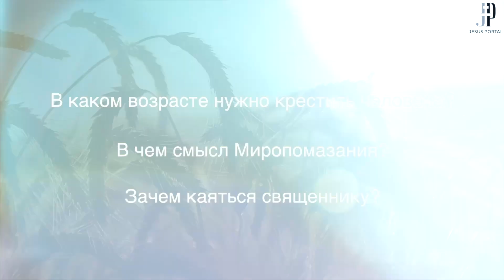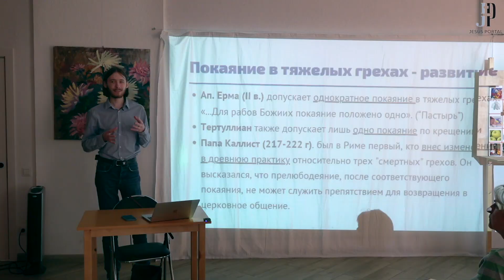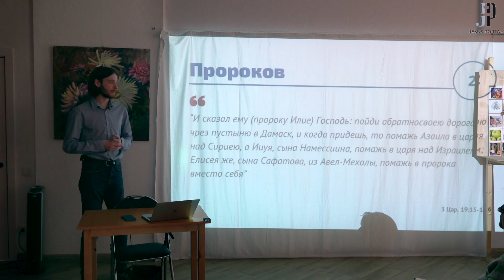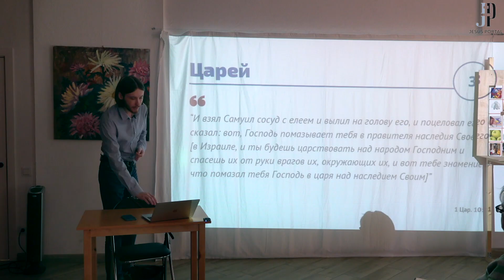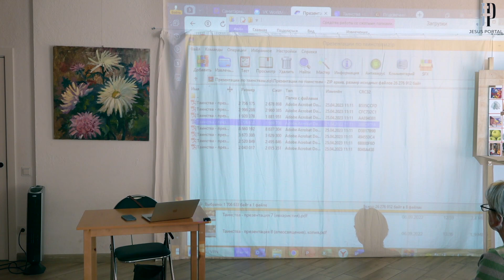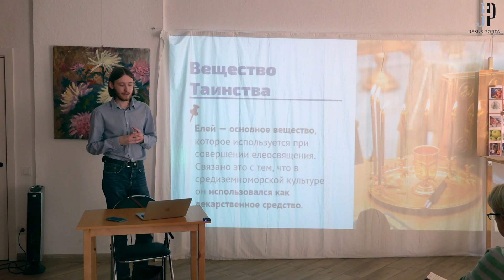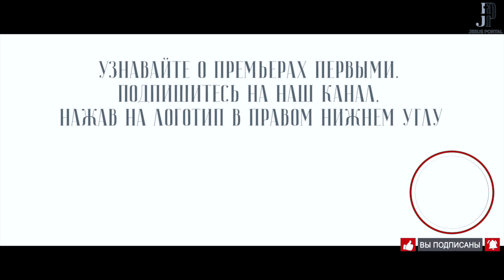Таинства Церкви. Конец времен и жизнь будущего века | Основы христианской веры | Алексей Шириков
В каком возрасте нужно крестить человека? В чем смысл миропомазания? Зачем каяться священнику? Что нас ждет в конце времен?

Портал «Иисус» объявляет о запуске нового цикла: «Основы христианской веры».

Духовное просвещение — наша главная задача. Мы стремимся доносить знания о христианской вере людям с разным опытом и в разных форматах. Вы найдете на нашем портале уникальный онлайн-катехизис митрополита Илариона «Коротко о главном» где знания о Православии, необходимые каждому человеку, представлены в виде простых и емких тезисов. Среди наших просветительских материалов — онлайн-беседы иеромонаха Павла (Черкасова), секретаря Синодальной Библейско-богословской комиссии, об основах христианской веры

Цикл, который мы предлагаем вам сейчас, — это попытка рассказать о Православии в формате очного разговора с людьми — и людьми зачастую невоцерковленными. Редактор и постоянный автор нашего портала Алексей Шириков, выпускник ОЦАД и магистр богословия, прочел большой курс лекций для всех желающих в рамках программы «Московское долголетие».

Такие беседы часто получали непредсказуемый оборот. Вопросы, задаваемые слушателями, могли быть провокационными. Люди, задававшие их, могли сомневаться в том, принимать ли им Евангелие как руководство к жизни. Уверены, что лекции Алексея и его ответы на вопросы могут быть полезны и тем, кто только начинает свое знакомство с христианством, и тем, кто говорит о своей вере с сомневающимися родственниками и коллегами.

Находим важным подчеркнуть, что, поскольку курс был прочитан перед аудиторией, слабо знакомой с учением Церкви, в нем не предполагается исчерпывающей полноты обзора сложных богословских вопросов, а в некоторых случаях и идеальной богословской точности. Задача этого курса заключается в том, чтобы заинтересовать слушателей и сподвигнуть их на дальнейшее самостоятельное изучение основ христианства.

Новые записи лекций будут публиковаться нами каждую неделю.